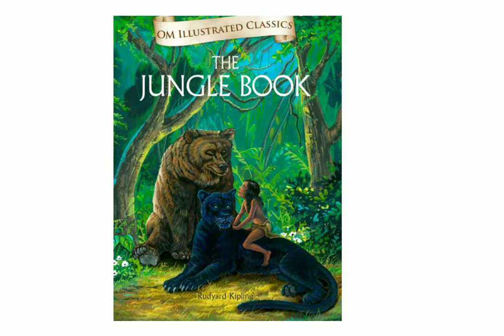THE STORY OF RIKKI TIKKI TAWI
Rikki Tikki Tawi is a renowned short-story by Rudyard Kipling. Hear the summary here.